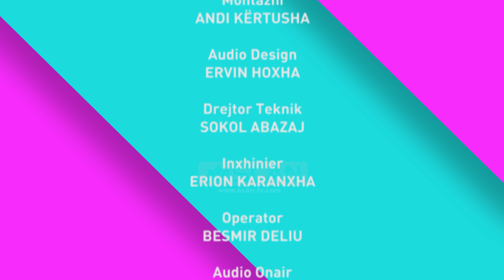SI TË VISHEMI - Gugi BECA (20 shkurt 2021)